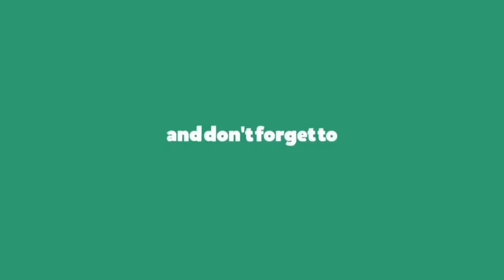Old Clothes are no longer used pwede gawing face mask | No need to sew | Easy & Quick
Old clothes are no longer usable.You can make a face mask especially to those who cant' afford to buy it..Here is my sample face mask..No need to sewed it. Easy & Quick.